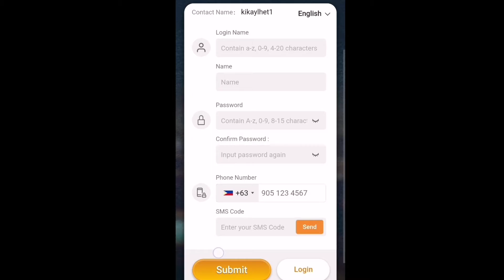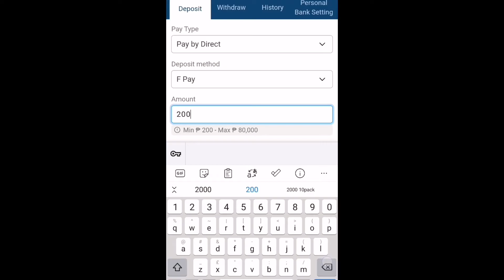Legit Nueve Gaming Casino Online | We won | teamkulet